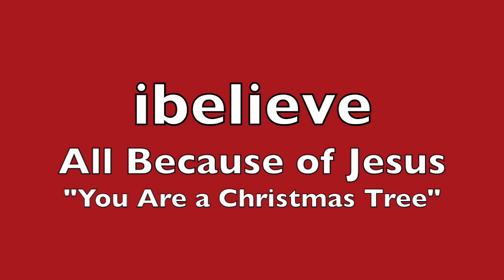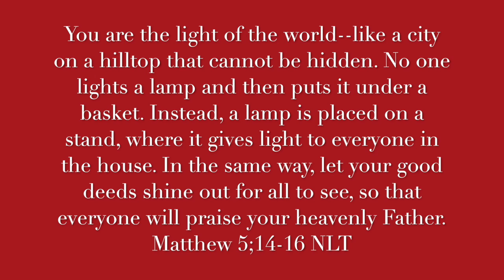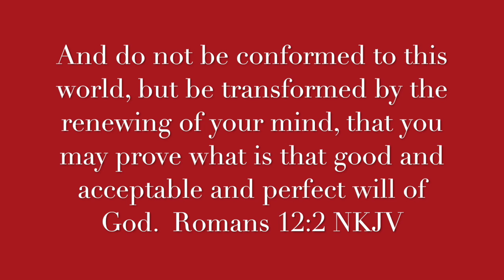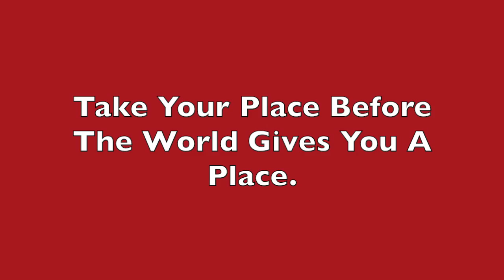ibelieve week 2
This video is about ibelieve week 2